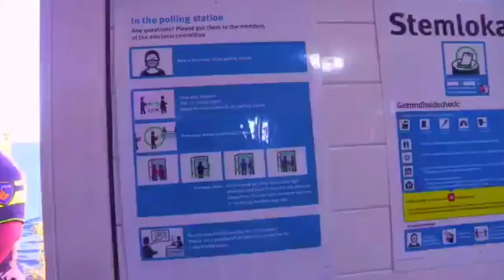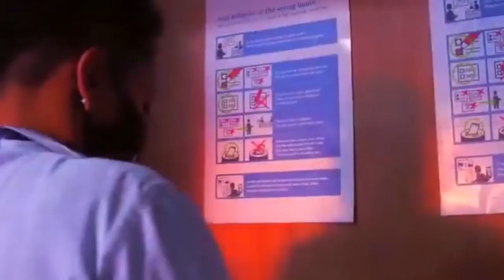Pieter Jeroense in gesprek met Marnix van Rij (Sint Eustatius)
De stembussen zijn geopend op Sint Eustatius! 2100 eilandbewoners mogen vandaag stemmen. Extra bijzonder: het zijn de eerste verkiezingen in ons Koninkrijk in tijden van corona. Plaatsvervangend Algemeen Directeur Pieter Jeroense sprak vanmiddag met regeringscommissaris Marnix van Rij over deze bijzondere verkiezingsdag.